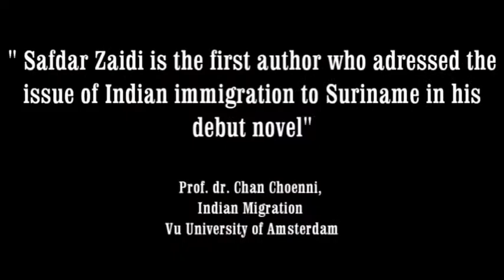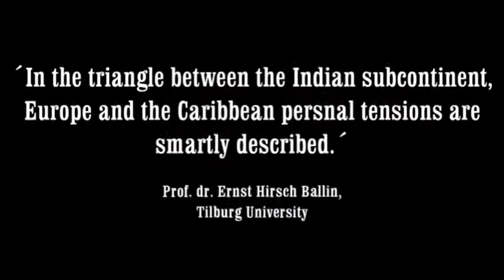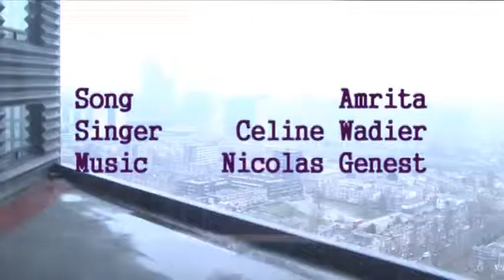Sugar that was not sweet. BOOKTRAILER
The first novel about British Indian migrants in 1873 travelling towards Suriname. A  storyline where the past, present and future merge into one. Historic, religious and social boundaries dissolve into a new society. What lessons can we learn from this?